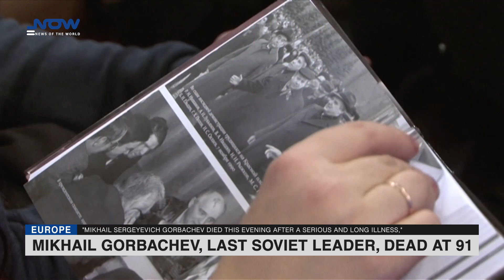Mikhail Gorbachev, last Soviet leader, dead at 91